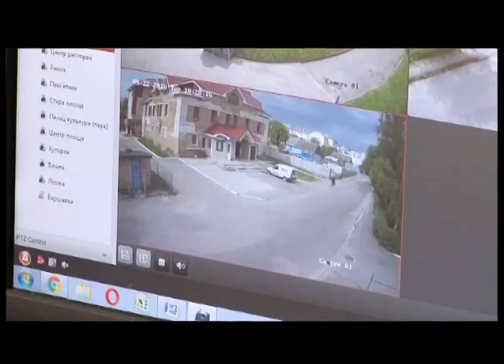Відеокамери на сторожі безпеки громадян || Тема дня на UA:Рівне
У Рівненській області територіальні громади почали встановлювати вуличні камери спостереження.

Хто і для чого це робить? Скільки це коштує та яка з цього користь? Чи не порушить це права громадян?

Про це у програмі Тема дня.

Гість студії – заступник начальника Головного управління Національної поліції в Рівненській області Руслан Стрельбіцький.

Ведуча - Світлана Сабанюк. Програма від 29 травня 2018 року.